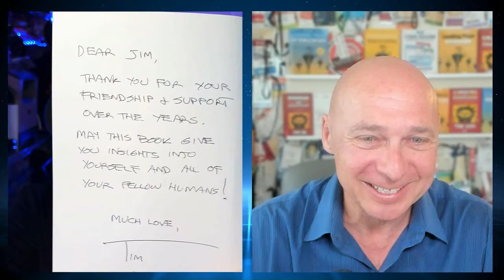Unleash Your Potential - Tim Ash on Purpose, Evolutionary Psychology, and Career Choices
📒 Topic Notes 📒

In this insightful episode of Bad Decisions with Jim Banks, host Jim is joined by public speaker and advisor Tim Ash to dive into the complexities of decision-making and the consequences of rallying people around a cause. Discover the balance between purpose and professional growth, and the impact of the pandemic on social interactions.

- The influential role of leaders in shaping both positive and negative movements, including the psychological tactics that lead to dehumanisation.

- A candid look into the digital marketing world, acknowledging the need for self-reflection and the mixture of luck and hard work in successful careers.

- Tim Ash discusses his purpose-driven approach to professional endeavors and the significance of mentoring in the digital marketing industry.

- The impact of the COVID-19 pandemic on children’s social development and the demographic challenges posed by China's one-child policy.

- Insights into Tim Ash's book "Unleash Your Primal Brain" and the importance of creating a tribal culture in business to attract and retain talent.

Here are ways you can work with us here at Bad Decisions with Jim Banks

QUESTION : What guests would you like to see Jim interview on the podcast?

🧰 Resources mentioned or used making this episode 🧰

⏰ Time Stamps ⏰

00:00 Focusing on passions led to successful pivot.
03:57 Content with emphasis on small agency success.
09:31 Geopolitical analyst Peter Zan predicts China's future.
10:53 Fostering diversity and inclusion in digital marketing.
15:55 Perspective on diversity and reverse discrimination.
18:01 Quality speakers prioritize industry knowledge and experience.
20:39 Create a positive tribal culture for leadership.
26:23 Options considered for company's financial future. CEO's decision.
29:13 Pursue peace, love, and purposeful decision-making.
31:30 Tim's impactful teaching leaves a lasting impression.
34:31 Teaching culture as a human superpower in life.
37:21 Embrace change and go with the flow.